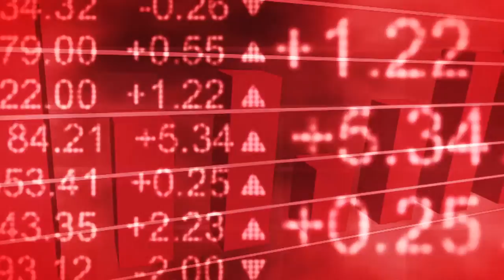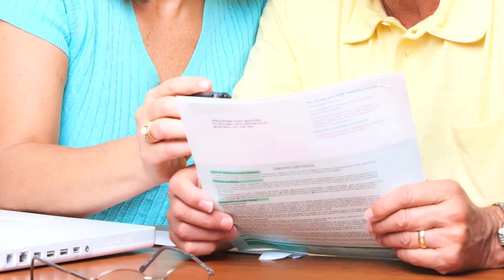Promo Video for Business Lecturer Mike Warren